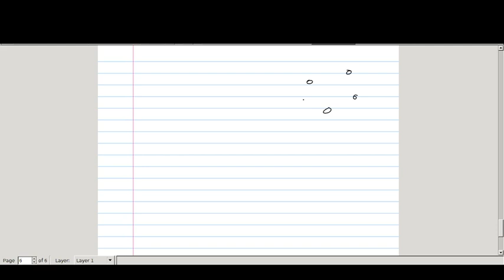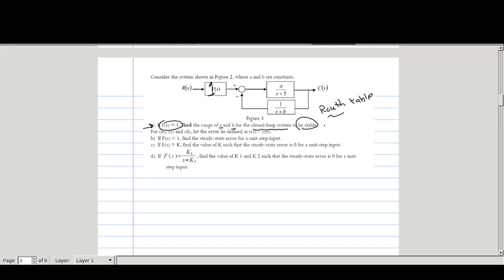(Sheet 11) Steady state error & Routh - Control Engineering